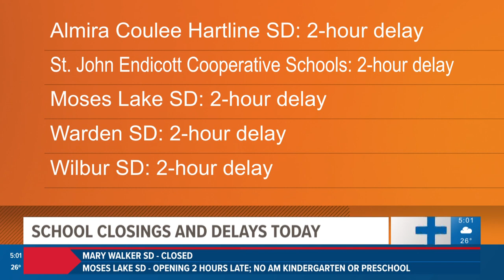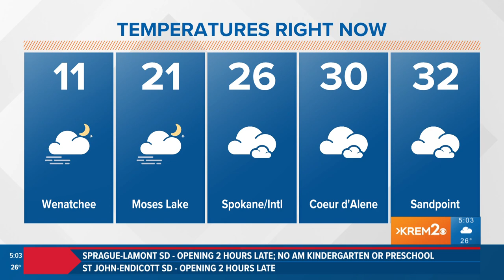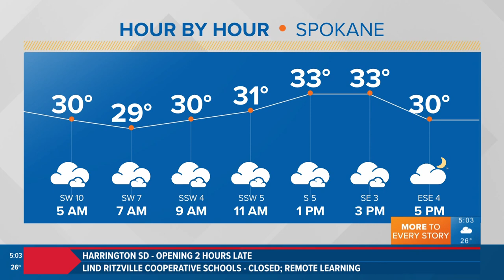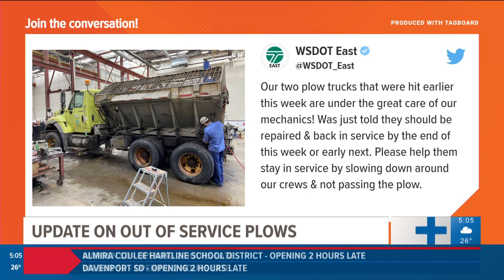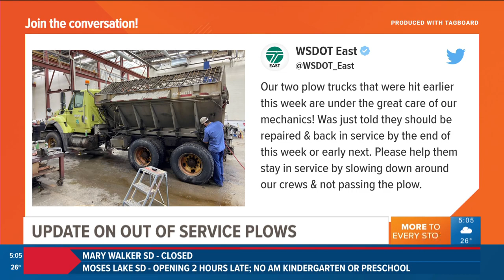Spokane News and Weather | Dec. 9, 2022